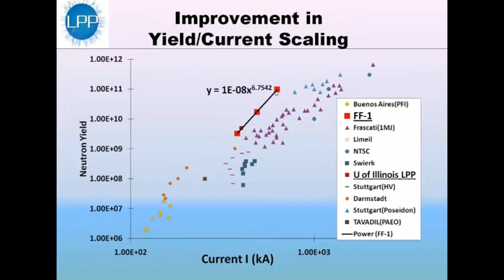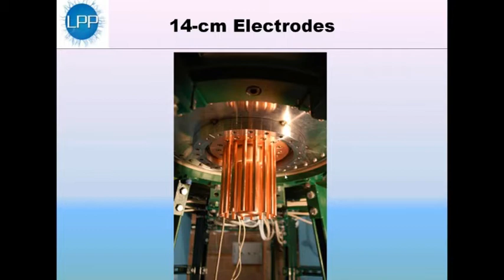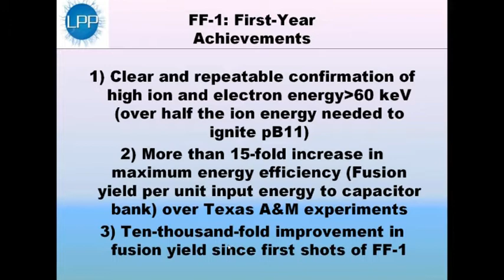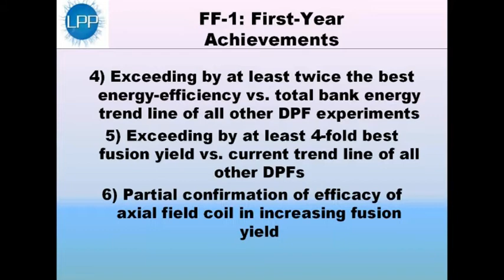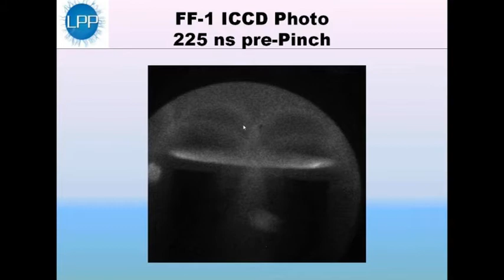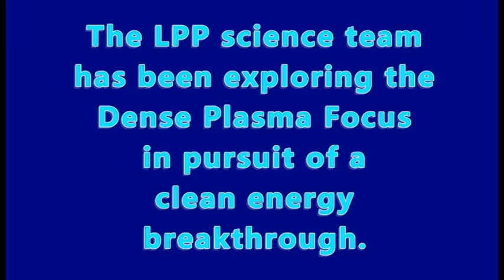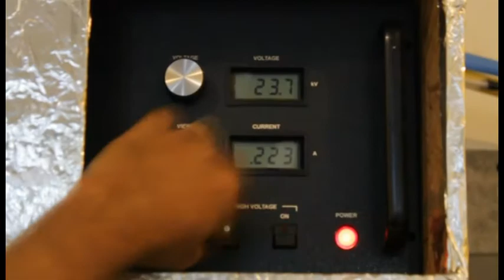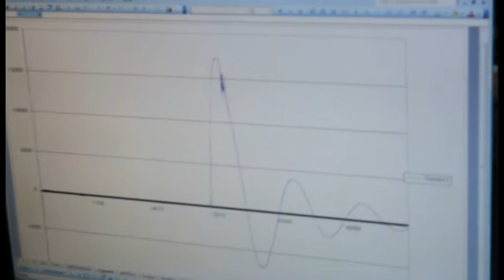Part 2/4: Fusion taking focus - The Fall 2010 update!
Is a fusion breakthrough just a few months away? The Focus Fusion Society presents the Fall 2010 webinar update on the Lawrenceville Plasma Physics (LPP) focus fusion feasibility experiment. While originally presented as part of LPP's capital drive, these videos contain just the science and technical information from the webinar so that a broader audience can benefit from learning about the latest developments. Recorded September 30th.